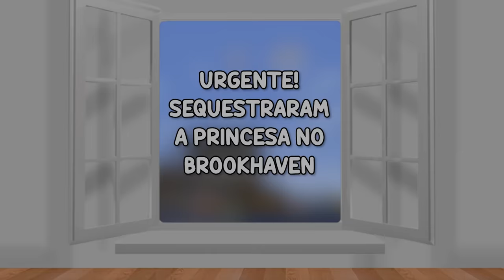ESSA MENINA MALTRATADA FOI ADOTADA PELA PRINCESA DO BROOKHAVEN : Historinhas de Roblox